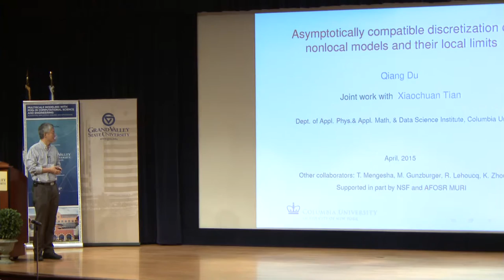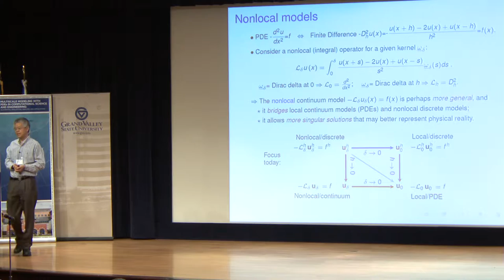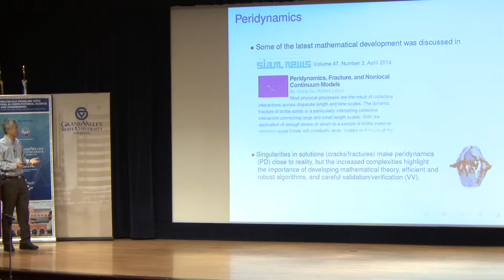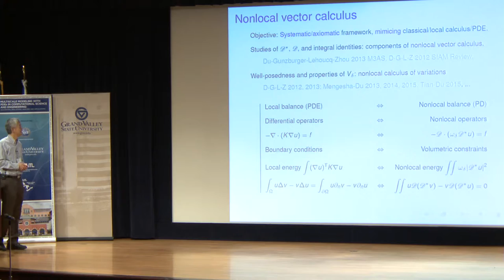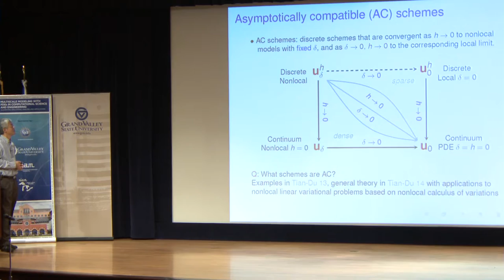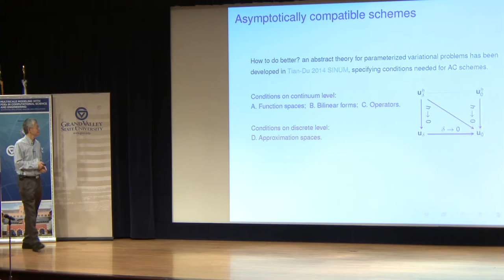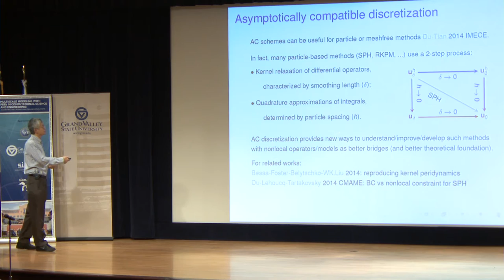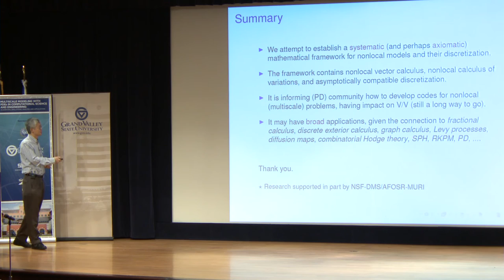2015 Annual Conference of the Great Lakes Section of the SIAM - Qiang Du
Asymptotically compatible discretizations of nonlocal models and their local limits